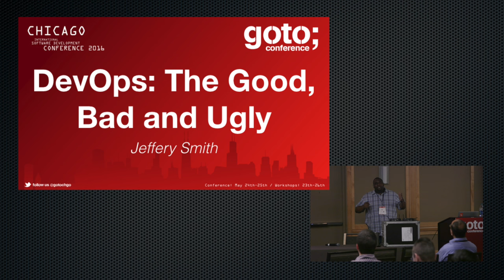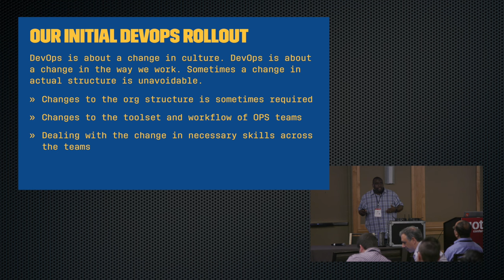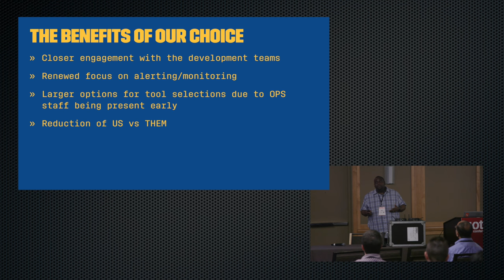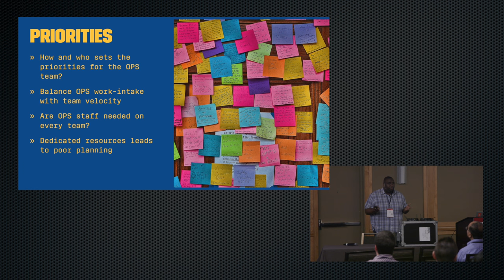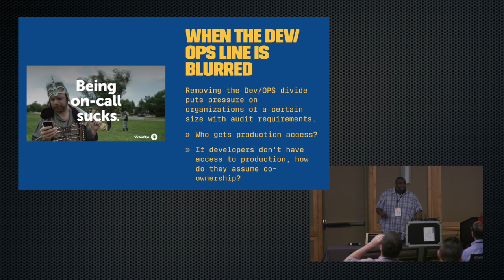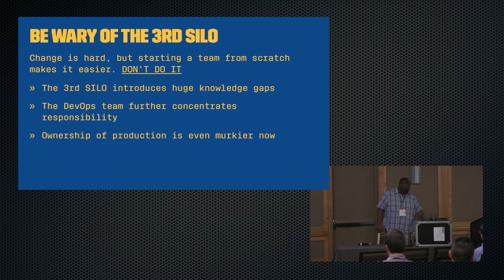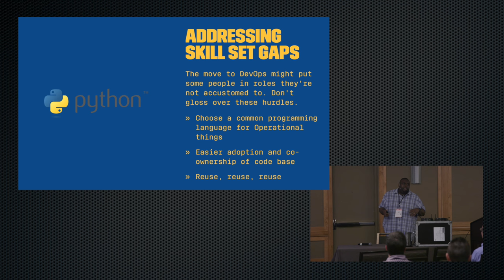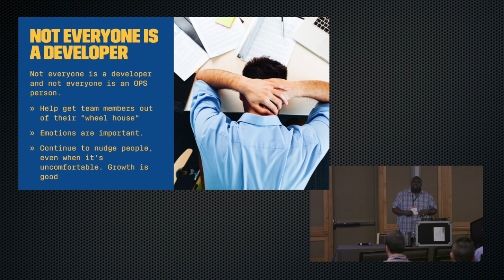DevOps - The Good, The Bad, The Ugly • Jeff Smith • GOTO 2016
Jeff Smith - Author of "All Things Dork" Blog

ABSTRACT
We’re a little over 5 years into the DevOps movement and like most movements that catch fire, the praise is loud and vociferous. But as the movement matures, we need to [...]